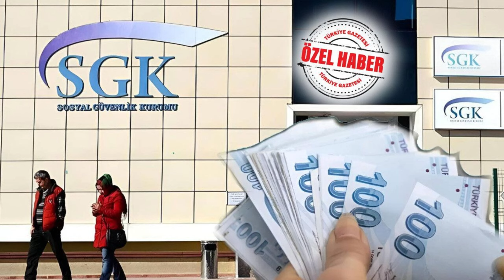Erdoğan’dan emekli maaşı ve asgari ücret açıklaması! Zam oranı için sinyali verdi